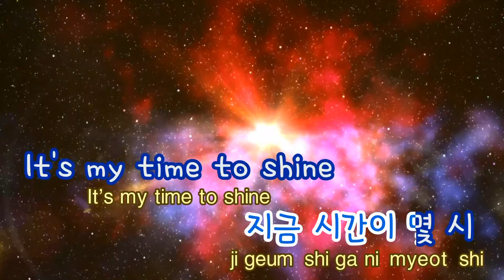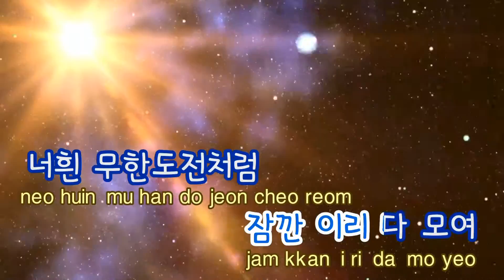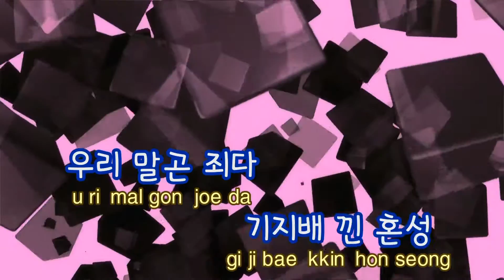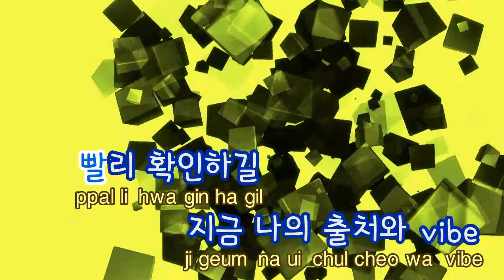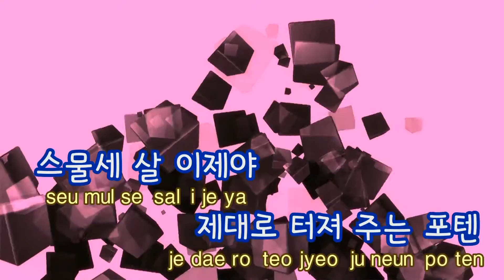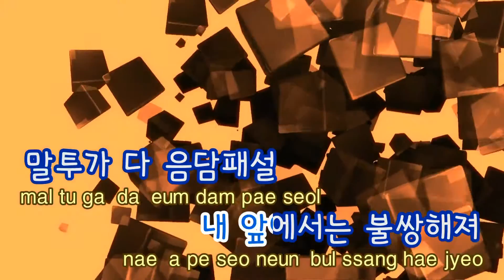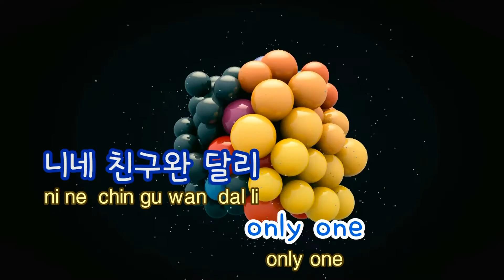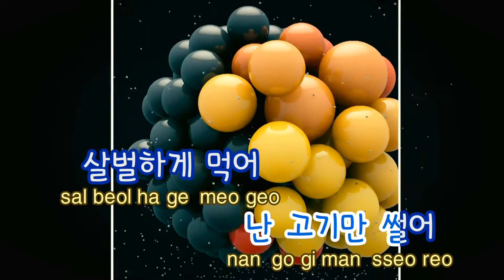[TJ노래방] OG(Be Original) - 이노베이터,인크레더블,수퍼비 / TJ Karaoke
OG(Be Original)  --  이노베이터,인크레더블,수퍼비